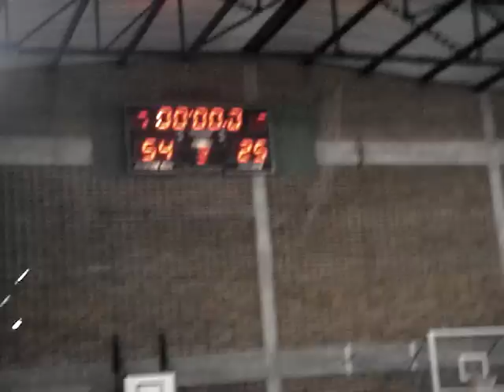olimpico x betin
opaaa